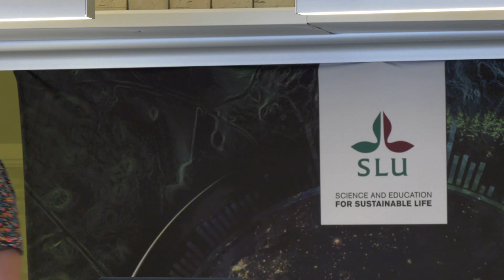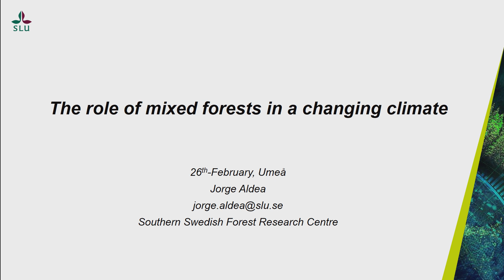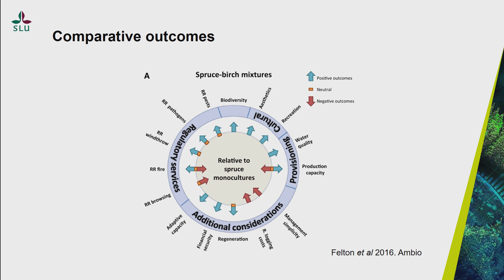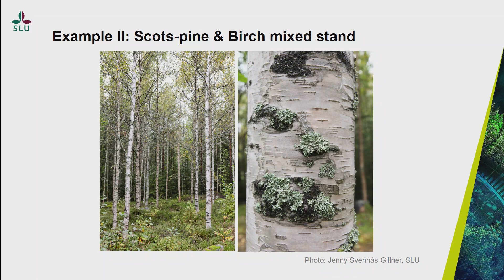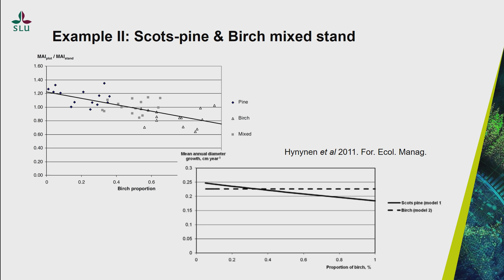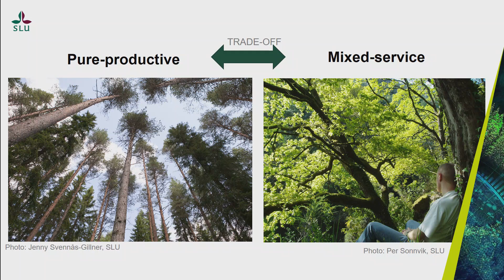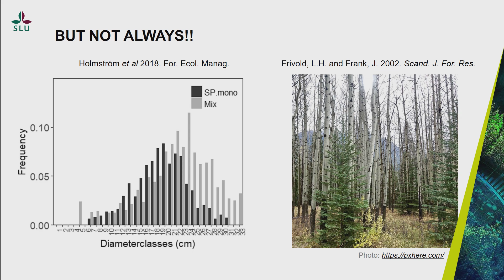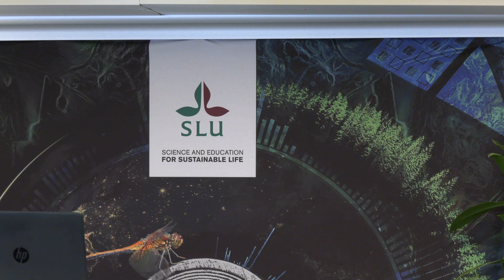Värt at veta - The role of mixed forest in a changing climate.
Talare var Jorge Aldea, SLU.
The role of mixed forest in a changing climate.
Umeå, SLU, 26 februari, 2020.